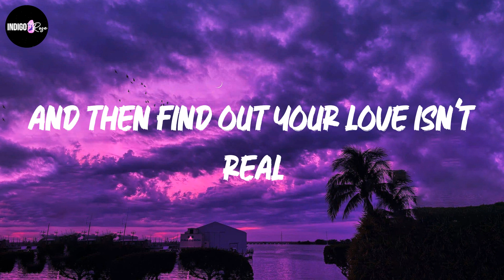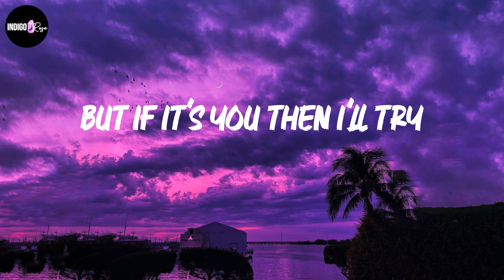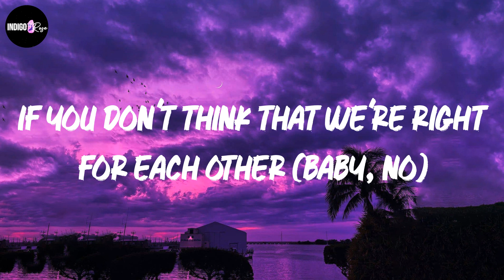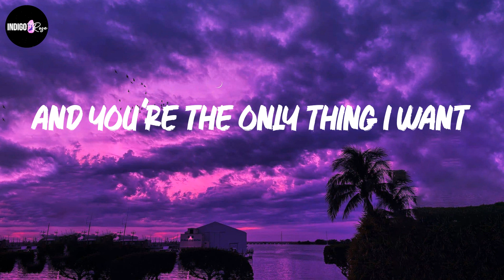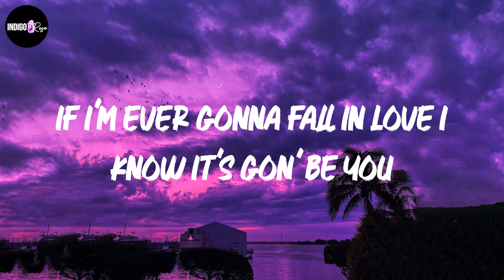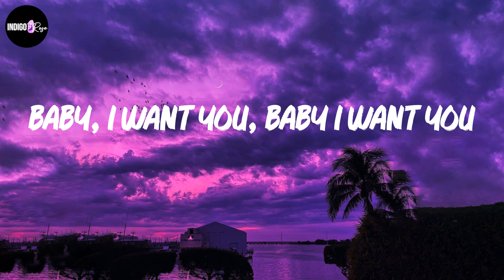Ali Gatie - It's You (Lyrics)